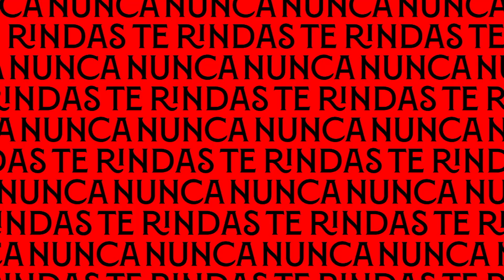Campeones del Trofeu Cinco Violinos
Resumen | Sporting CP 1- Sevilla FC 1
+ Tanda de penaltis.
El Sevilla FC se impuso desde los once metros al Sporting CP en la novena edición del Troféu Cinco Violinos. Tecatito adelantó a los nuestros en la primera mitad, pero Paulinho empató para los locales en el último suspiro.